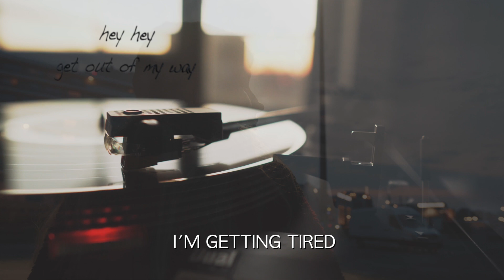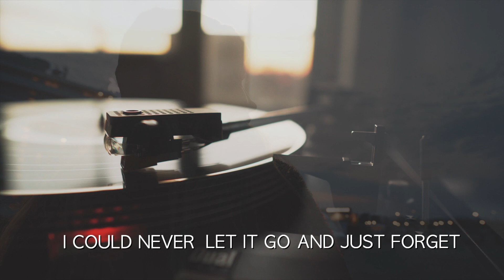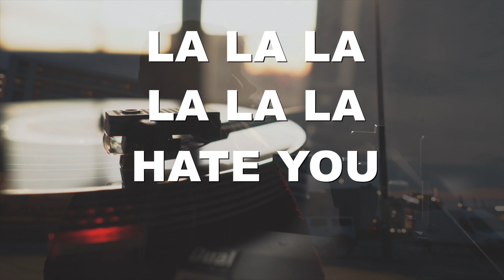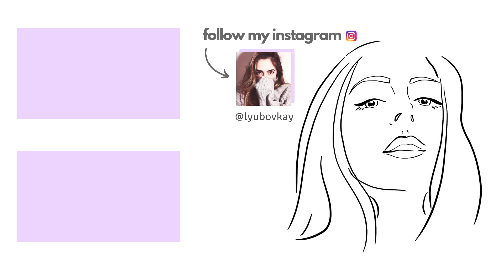она звонила мне (ENGLISH VERSION)- Rauf & Faik she called me (Lyubov Kay cover)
Recorded an English version of “she called me“ by Rauf & Faik.
Записала английскую версию песни Rauf & Faik “она звонила мне (ona zvonila mne)".

La-la-la la-la-la
La-la-la la-la-la miss you baby

О-о-о о-о-о-о-о (get out of my way, get out of my way)

I’m getting tired, of losing, loving,
Changing sides
And starting over finding love-my love-my love

He was calling for the last time yesterday
It had taken now two months since all my friends had walked away
For the last two hours I keep praying
I could never let it go and just forget
Was alone with all these weeks flying faster overhead
Didn’t know that loving could hurt us this bad